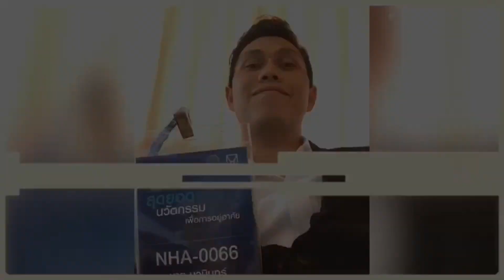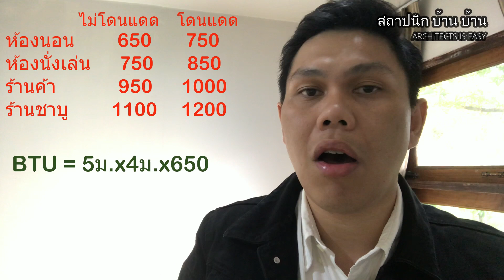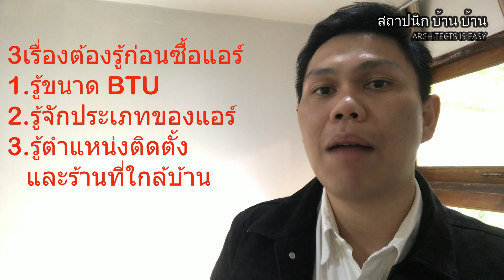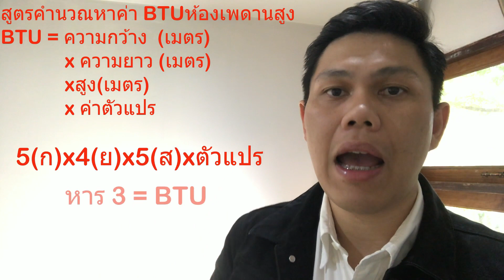3เรื่องต้องรู้ก่อน เรื่องแอร์หน้าร้อนEP1 ติดบ้าน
เรื่องแอร์หน้าร้อน EP.1 | เตรียมความพร้อม ก่อนเข้าหน้าร้อน เริ่มจากเลือกแอร์และดูแลแอร์